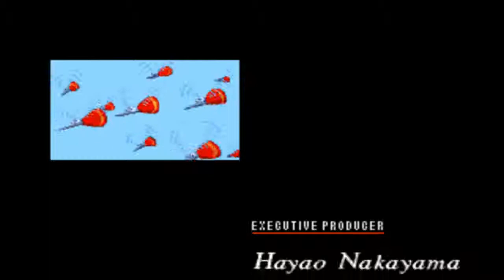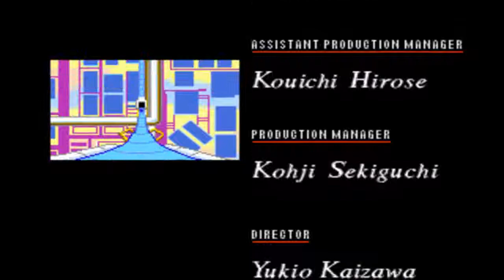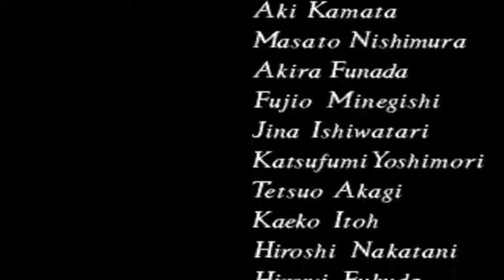Sonic CD (JPN) Playthrough- Part 8 (Final)- Metallic Madness Act 3 & Ending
Here is 8th and Final part of the Sonic CD playthrough everybody.

Well I come along way but I finally made it. Here I face Dr. Eggman for the Final time and see the ending. Enjoy! ^_^